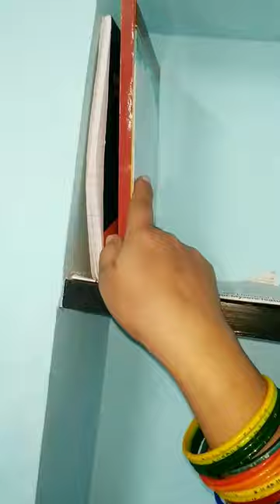MiniVlog🤰|| open shelf organization 🏠